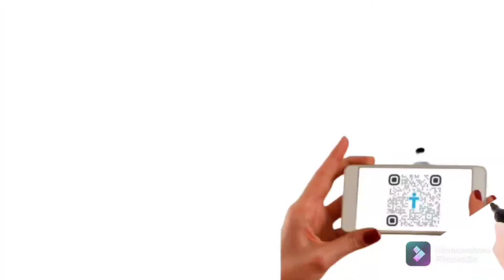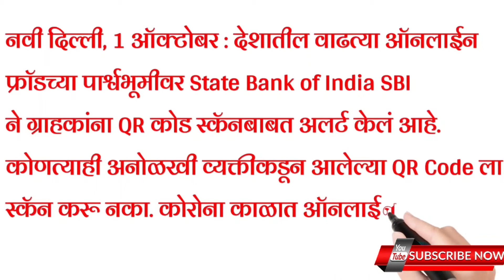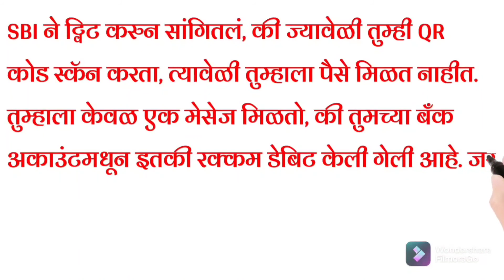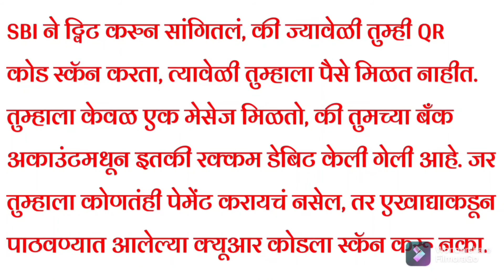सावधान QR Code Scan करताय ,फसवणूकी पासून कसे वाचावे . Fake QR Code कसे ओळखावे Fake QR Code कैसे जाने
आपण आमच्या सोबत खालील सोसल मीडिया ला सुध्दा जुळु शकता .